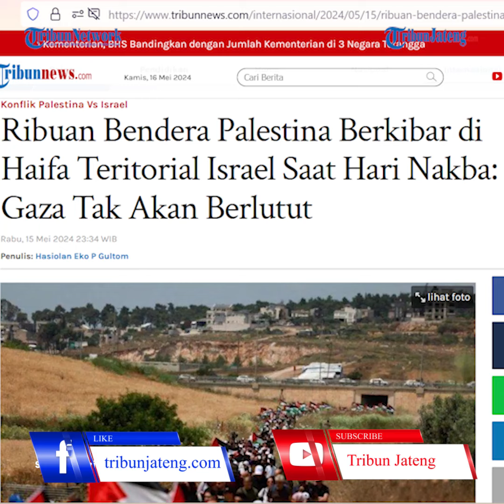Ribuan Bendera Palestina Berkibar di Haifa Teritorial Israel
Ribuan warga Palestina dan para pendukungnya, turun ke jalan melakukan aksi unjuk rasa mendukung rakyat Palestina saat Hari Nakba di desa Al Kasayir dan Al-Hawsha, Haifa, Selasa (14/5/2024).

Di bawah slogan “Hari Kemerdekaan Anda, Hari Nakba Kami,” mereka memperingati hari Nakba atau 'Malapetaka' saat Israel menghancurkan desa-desa mereka dan menguasai tanah mereka untuk dijadikan negara 76 Tahun silam.

Pada peringatan itu, ribuan bendera Palestina berkibar di teritorial Israel.